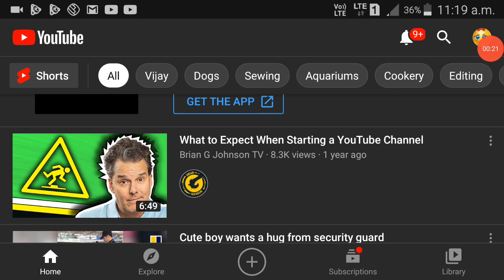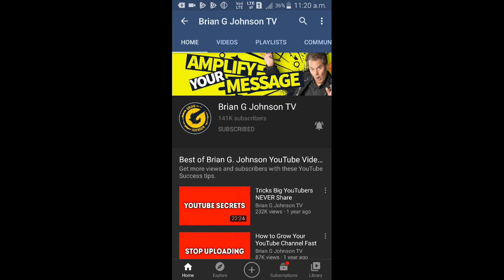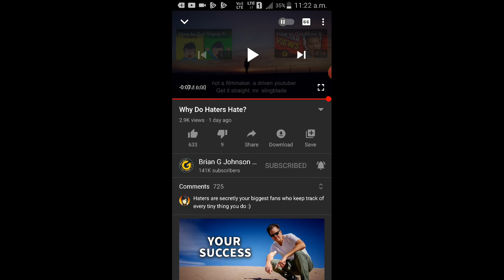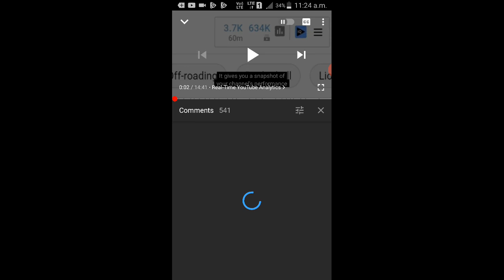2020 All New Youtube Uptates | Rani U Tube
today Iam going to share with you guys !
2020 this month all new updates on youtube like description , auto play, auto language

I would like all this new updates on youtube

All content provided by this channel for GENERAL AND ENCATIONAL PAR POSE ONLY.copyright act 1976 , allowance is made for " fair use policy " for purposes such as criticism, comment, news reporting, teaching, scholarship and research. fair use is use permitted by copyright status us that Non-profit, education or personal use tips the balance in favor of fair use.

I covered this points

2020 all new updates on youtube